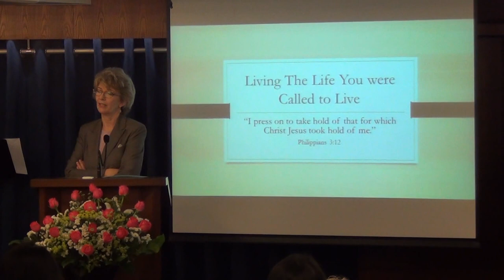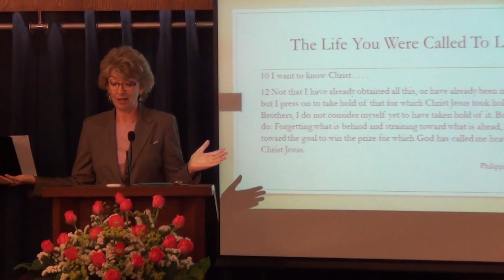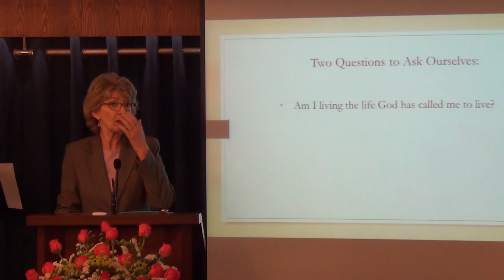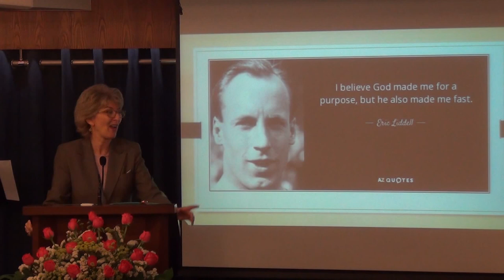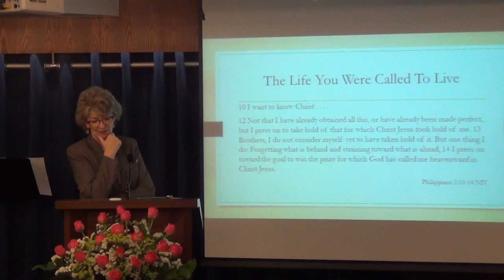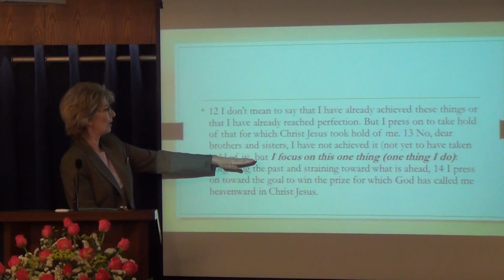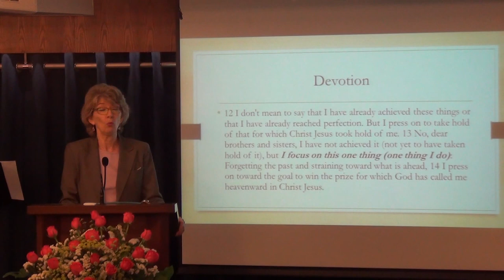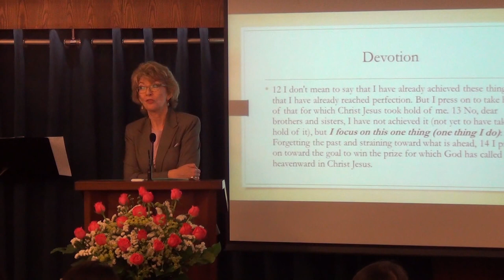Are You Living the Life You Were Called to Live?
30th August 2015 - Sunday Sermon by Jennifer Nolin